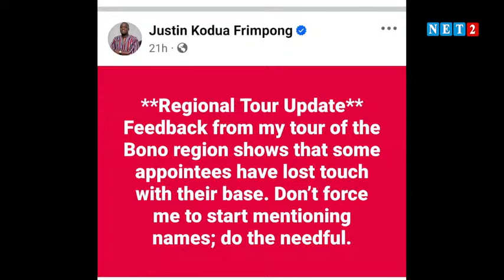Justin Kodua Frimpong has stated Facts - Kwabena Owusu Sekyere, Ahafo Regional Chairman - NPP